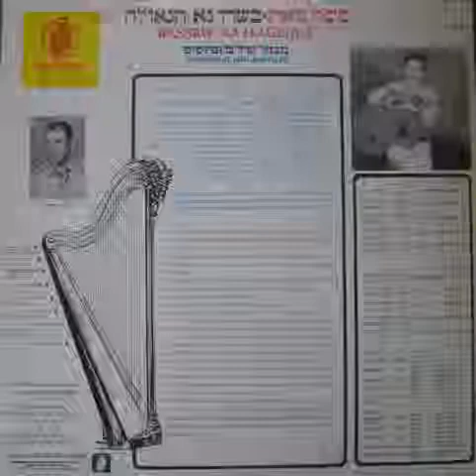משה גיאת - שיבת ציון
רצועה מס' 8 מתוך אלבום הבכורה "בשרו נא הגאולה" שיצא בשנת 1979.
האזנה נעימה.
מילים: רפאל ספדיה .     לחן: עזרא צפדיה